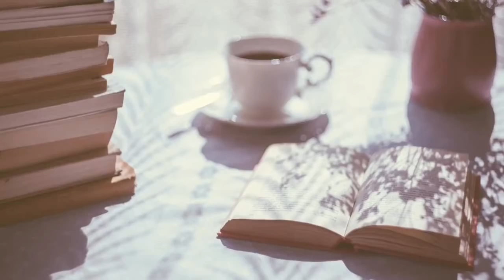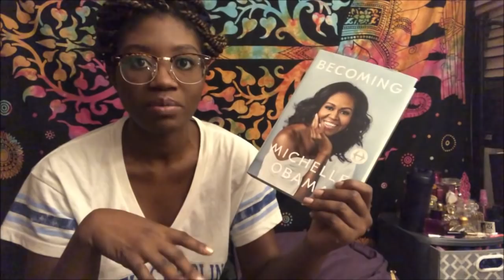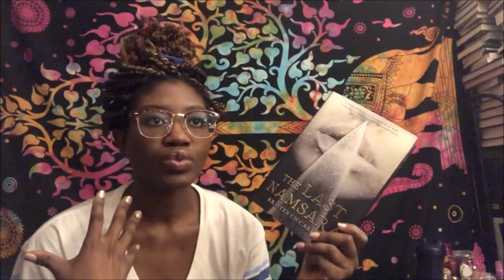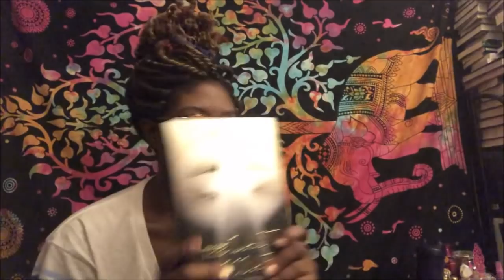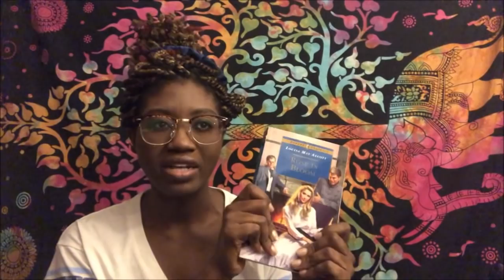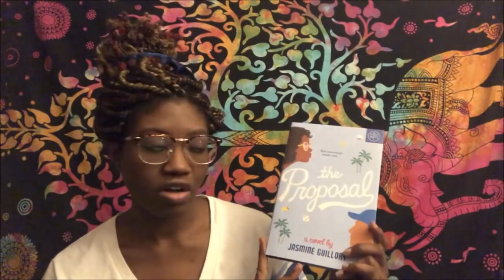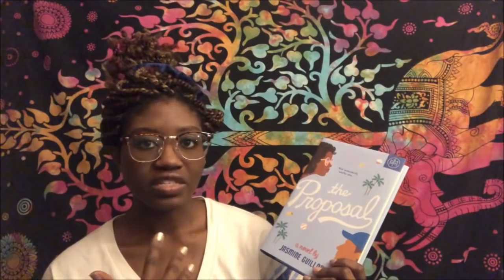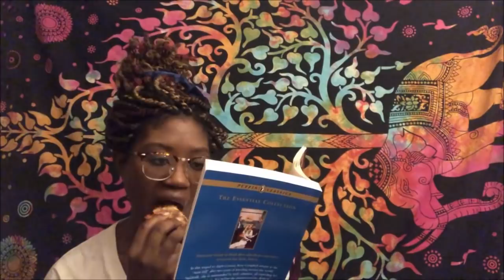NaNoWriMo 2018 Writing VLOG | Day 21 | BOOK HAUL!!! Trash Books/Urban Fiction Books DISCUSSION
It's been a while since I've done a book haul! Happy to bring you one during nano! Also, what are your thoughts on 'Urban' Fiction (UGH I still hate that word/categorization term) and the idea of 'Trash' books? I'm going to be doing a full discussion video on this coming up sometime this month so feel free to share your thoughts here in the comments or wait for that vid!

xoxo

|| ABOUT ME ||